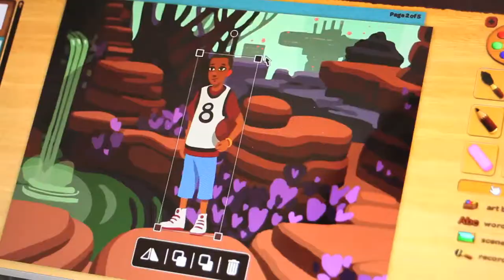Introducing StoryPlay App for Windows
Introducing StoryPlay!

Whether it's a fairy tale about a princess and enchanted frog, the astonishing tale of exploring an alien world, or a harrowing adventure in the backyard, StoryPlay lets your child tell their story the way they want. Begin by choosing from one of our "Starter Stories" like a space adventure, fairy tale, or busy city. StoryPlay provides kids with a story structure they can adapt to tell it their way, or they can start from a completely blank slate. StoryPlay includes beautifully illustrated scenes, characters, and props -- plus intuitive tools for drawing, painting, writing, and making your child's story as unique as their imaginations. With StoryPlay, kids can create a tall tale in a few minutes, or if there's more to it kids can add more pages to craft their story. They can add their words to every page, or just use the computer's microphone to narrate their story with their own voice, guiding us through every twist and turn of their adventure. When they've reached the end, kids can playback their story as a slide show and hear their narration, or share their stories online with friends, grandparents, or teachers.

About Us:

We're a team from Hot Studio, an experience design company in San Francisco. We wanted to create a new, fun way for kids to get creative, tell stories and share their creations with loved ones and friends.